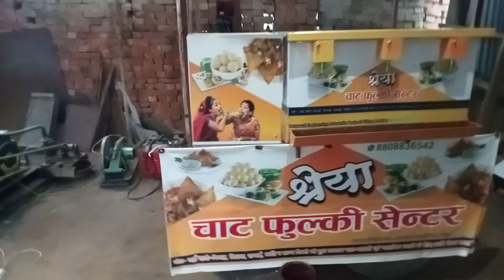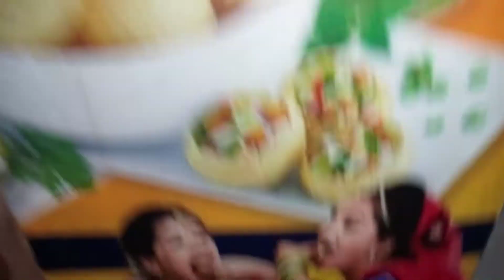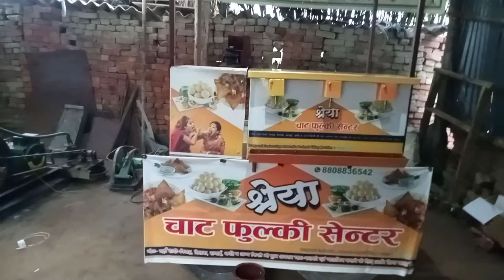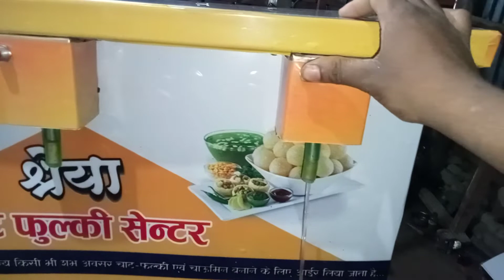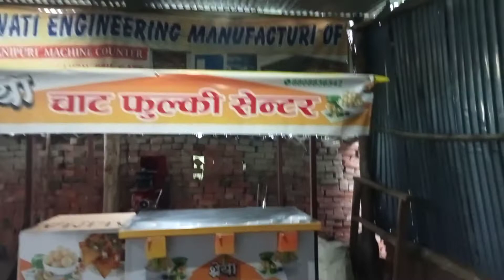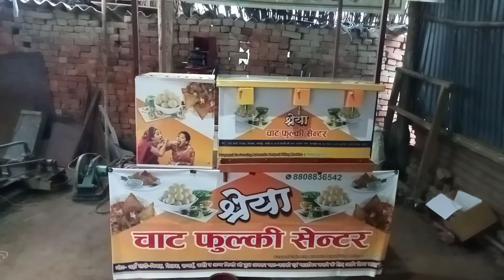Automatic pani puri filing machine Pani Puri ka thela पानीपुरी वेंडिंग मशीन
automatic pani puri filling machine
golgappa pani puri filling machine
panipuri business
panipuri  machine

machine price 22500
body material Steel 202
body size lambai 30 inch
chidai 17 inch
height 18 inch
sensor controller ki guarantee
6 month
machine ka wet 25 kg

company name
Keshav Enterprises
GST 09EBBPM9757E1Z8
contact Dharmendra Maurya

adress Makan number 35
tighra gaw ka  Gazipur Mau
near railway station belthara road Ballia 8 kilometre dur
dusra railway station
Mau 45 kilometre dur